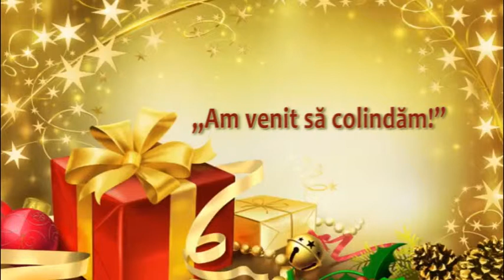3 Craciun copii 2015